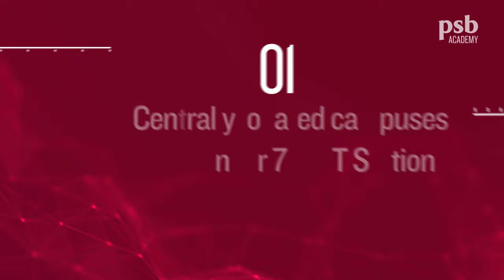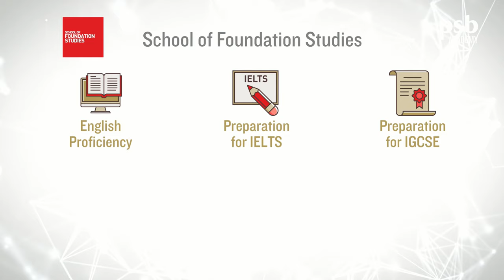5 Reasons to Study with PSB Academy Singapore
As one of Singapore's leading private education institutions, it was hard for us to think of just 5 things, but here they are!

02 - We're so proud of our new campus facilities, which we just moved into in 2017 (City Campus) and 2018 (STEM Campus).
03 - Our university partners care about student outcomes and practical skills.
04 - Find out more about some of our diploma courses that have been co-developed with industry
05 - With so many disciplines to choose from, you might be a little spoilt for choice. Research into the skills that you'll need for your career ambitions or make an appointment with one of our consultants!